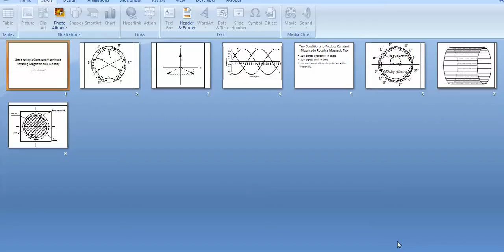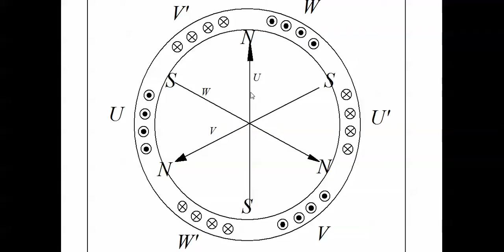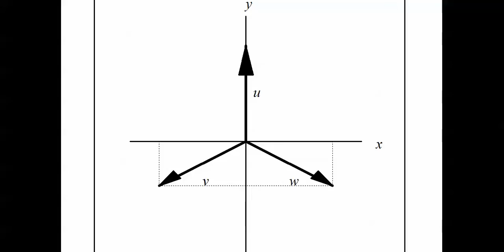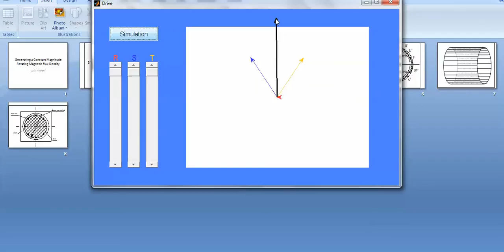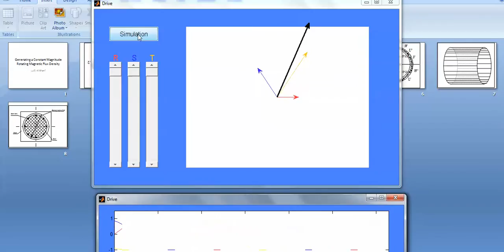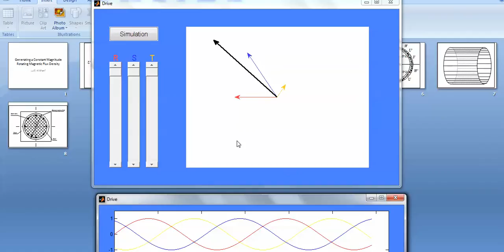Induction Motors, Part I: Generating a Constant Magntidue Rotating Magnetic Flux, 10/12/2013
it shows that in order to produce a constant magnitude rotating magnetic flux density, two conditions are needed:  Poles that are separated by 120 degrees in space; and excitation current flowing in them that is also separated by 120 degrees in time (which is what is obtained from a three phase supply).  An animation prepared in Matlab is also shown.  The Matlab Animation was prepared by Bara Imran, Mechatronics Engineering Student at the University of Jordan.